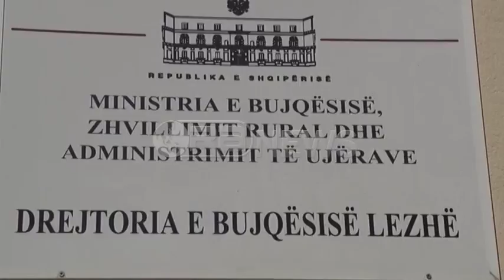Ora News – Lezhë, thatësira e verës, nis përllogaritja e dëmeve për fermerët në bujqësi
Thatësira e tejzgjatur me temperatura të larta gjatë kësaj vere ka sjelle dëme të shumta në sektorin e bujqësisë në Lezhë.
Konstatimi vjen nga nga Drejtori i Bujqësisë, Ndoc Lleshi sipas të cilit shumë kultura bujqësore janë tharë, kjo edhe për shkak se ka zona ku mungon sistemi vaditës.
Ndoc Lleshi: “Pasojat kanë qenë të përshkallzuara sipas kulturave bujqësore, kryesisht tek bimët e arave që kërkojnë më shumë sasi ujë për njësi prodhimi dhe në njëfarë mase edhe dru frutorët.”
Brenda pak ditësh specialistët e bujqësisë do të nisin përllogaritjen e dëmeve të shkaktuara gjatë verës, por ende nuk dihet nëse fermerët e dëmtuar do të dëshmpërblehen.